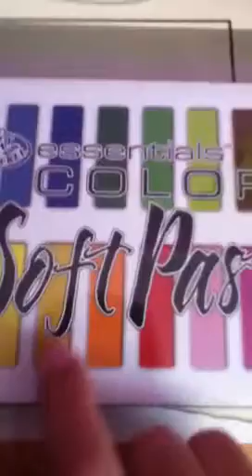Mini haul ( sorry no webkinz)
I will end up making a video of me opening the soft pastels!